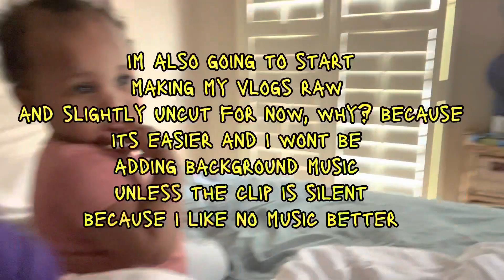leaving my family to go to school 😢